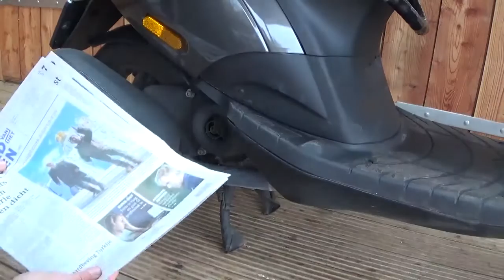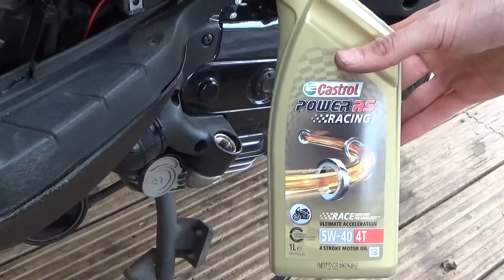Grote onderhoudsbeurt uitvoeren Vespa & Piaggio Zip 4-takt | Montagevideo - De Scooter Shop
Zelf een grote onderhoudsbeurt uitvoeren bij een Vespa of Piaggio scooter? In deze gratis montagevideo laat De Scooter Shop zien hoe je dit eenvoudig zelf kunt doen.

Wij hebben op onze website zelf een pakket samengesteld met de beste onderdelen voor een grote beurt bij een Vespa/Piaggio scooter. Dit zijn enkel originele producten of vergelijkbaar/beter dan origineel.

Het advies is om elke 12 maanden of 3.000 km een beurt uit te voeren. Je doet een kleine onderhoudsbeurt en grote onderhoudsbeurt om en om. Dus kleine beurt, grote beurt, kleine beurt, grote beurt etc.

Heeft jouw scooter al een tijdje geen onderhoudsbeurt gehad? Dan is dit een goed moment. Hierdoor zal je scooter beter starten, rijden en heb je minder kans op defecten en dure reparaties. Onderhoud = behoud!

Deze video is te gebruiken voor elke Vespa en Piaggio scooter. Zowel i-GET (injectie) als carburateur (4t 2v). De video is bij elke 4-takt scooter hetzelfde, bij de 2-takt scooters zijn er een paar dingen anders. Maar ook dan kun je deze video gebruiken.

Bestel de complete onderhoudsbeurt goedkoop in onze webshop.

Geschikt voor o.a. de volgende scooters:
Vespa Sprint
Vespa Primavera
Vespa LX50
Vespa S50
Piaggio Zip
Piaggio Fly
Piaggio Liberty